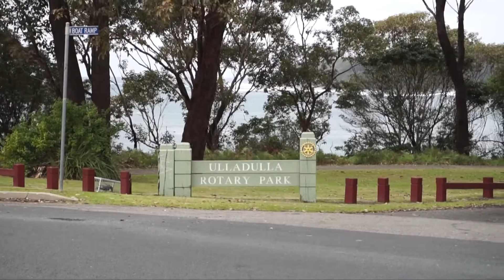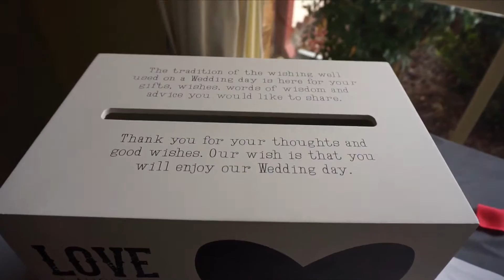Lorraine & Nick Wedding Video